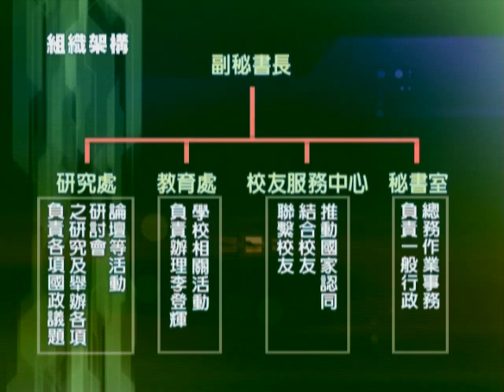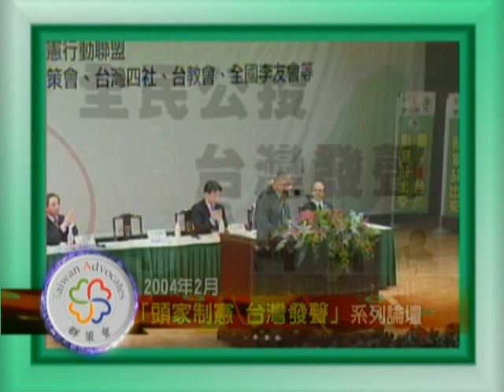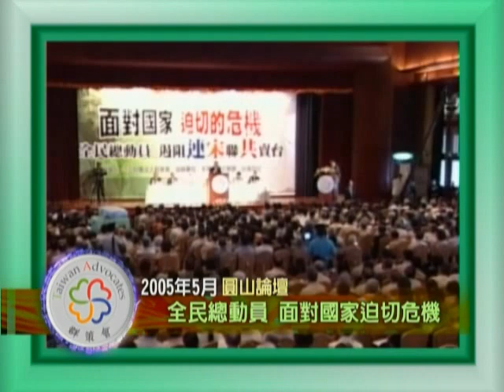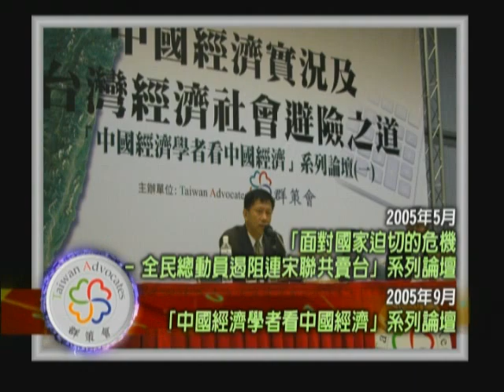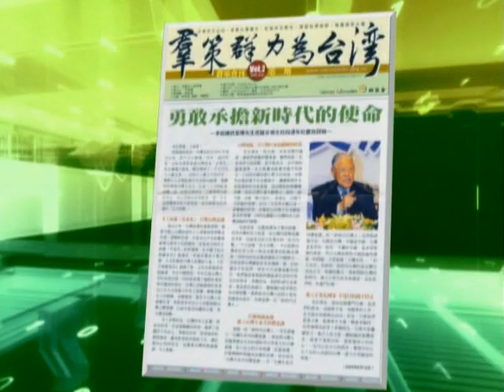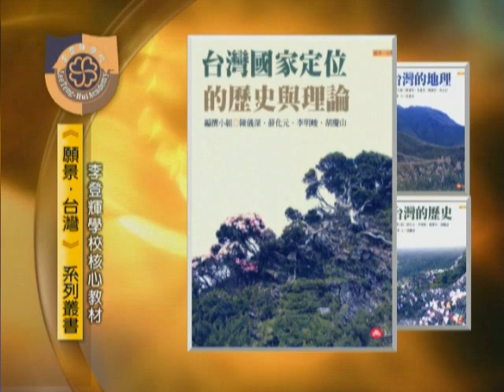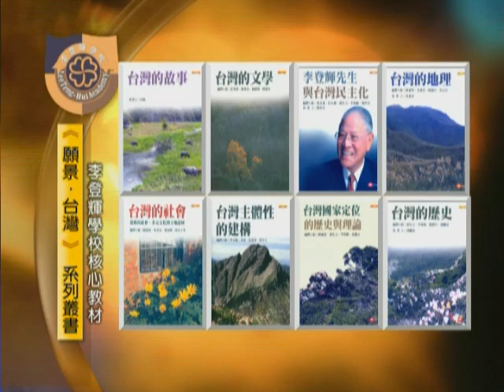群策會簡介 台語